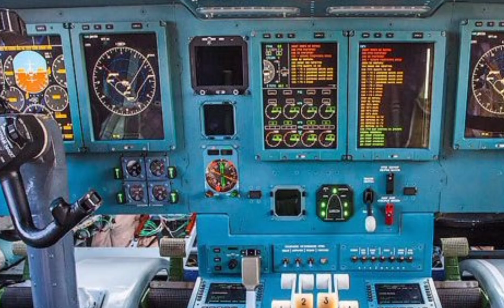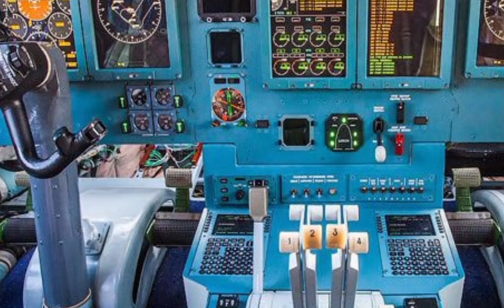2025 Ilyushin Il-78 – The Flying Fuel Station in Action!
2025 Ilyushin Il-78 – The Flying Fuel Station in Action!
The 2025 Ilyushin Il-78 is Russia’s premier aerial refueling tanker, designed to keep fighter jets and bombers in the air for extended missions. In this video, we dive deep into its latest upgrades, performance capabilities, and how it compares to global refueling aircraft. Whether you're an aviation enthusiast or a military tech fan, this review covers everything you need to know about the Il-78’s role in modern aerial operations.

Introduction to the 2025 Ilyushin Il-78

Key upgrades and modernizations

Fuel capacity and refueling system

Performance and flight range

Cockpit and avionics enhancements

Comparison with Western aerial refuelers

Role in the Russian Air Force

Operational history and future prospects

Challenges and limitations

Final thoughts and expert analysis

Ilyushin Il-78, 2025 Ilyushin Il-78 review, Russian air force, aerial refueling tanker, Il-78 specs, military aviation, Russian tanker aircraft, Il-78 performance, air-to-air refueling, aviation technology